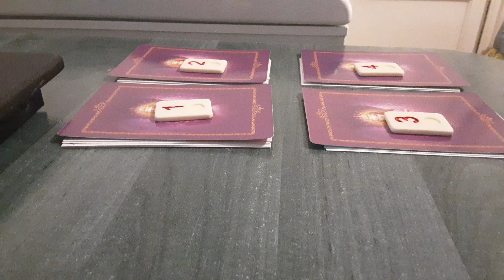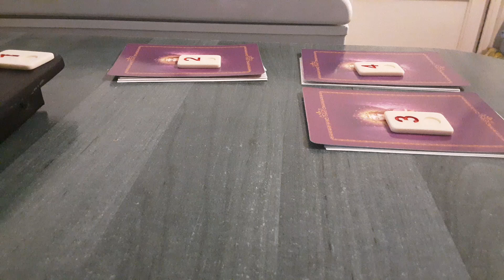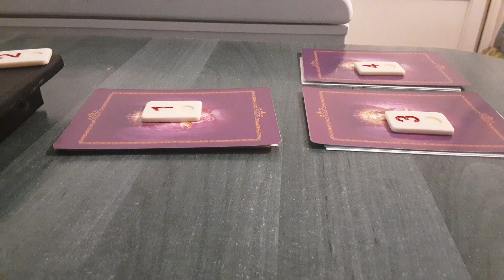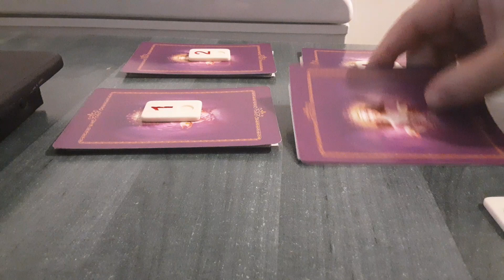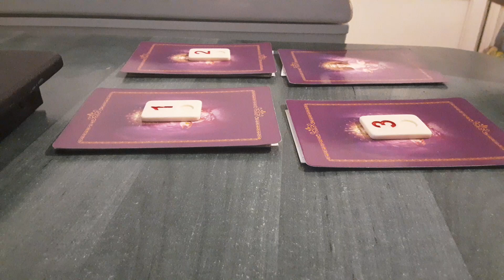Cum vor fi urmatorele zile